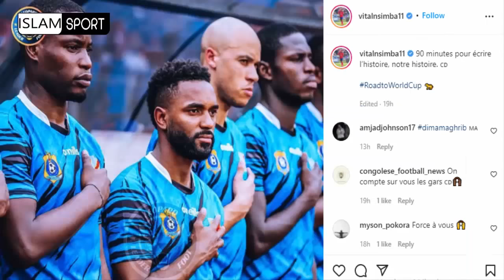عاااجل ما يحدت🚨قبل مباراة المغرب و الكونغو مساندة غير مشروطة للاسود للتأَهل ان شاء الله+تفاصيل مهمة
إلياس الشاعر
 هدف إلياس شاعر
حكيم_زياش​​​​​​​​​​​ اليوم
حكيم زياش اليوم
حكيم زياش
Hakim Ziyech
Chelsea
هدف يوسف النصيري
 يوسف النصيري
يوسف النصيري اليوم
Youssef En-Nesyri
يوسف النصيري اليوم
ياسين بونو اليوم
ياسين بونو
Yassine Bounou